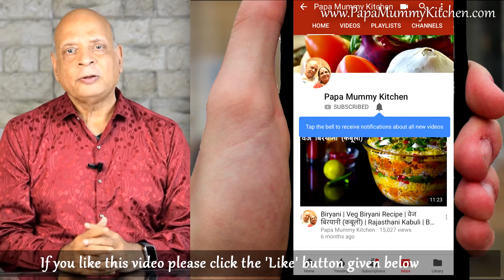अनानास का पर्फ़ेक्ट खट्टा-मीठा हलवा - Pineapple Halwa recipe in Hindi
अनानास का हलवा
अनानास - १, कटा हुआ
देशी घी – १/४ कप​
रवा – १/२ कप (८० ग्राम​)
बादाम (कटी हुई) - २ चम्मच
चीनी – १/३ कप (७५ ग्राम​)
पिस्ता (कटे हुए) - १ चम्मच​​
Pineapple Halwa
Pineapple – 1, sliced
Desi Ghee – ¼ cup
Rava (Suji) – ½ cup (80 gm)
Almonds (chopped) – 2 table spoon
Sugar – 1/3 cup (75 gram)
Pistachios (chopped) – 1 table spoon